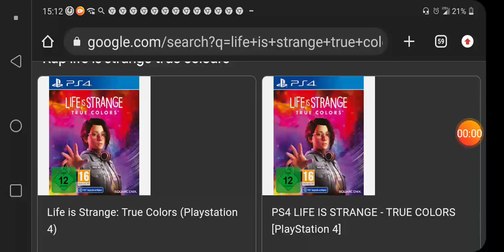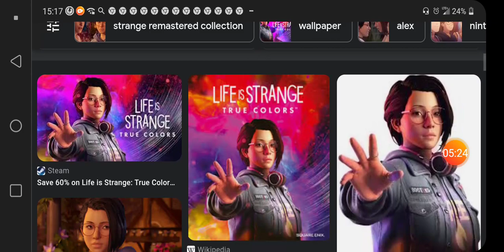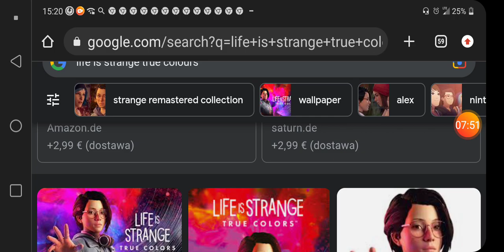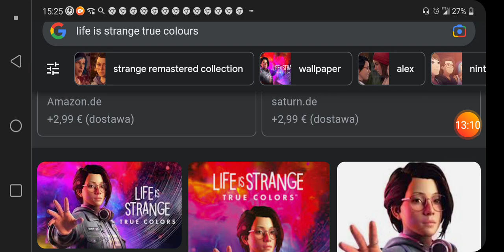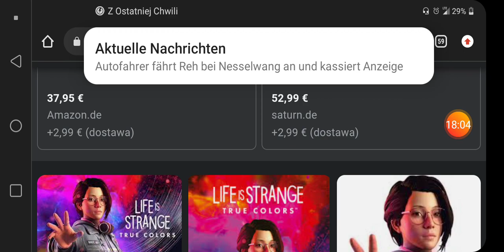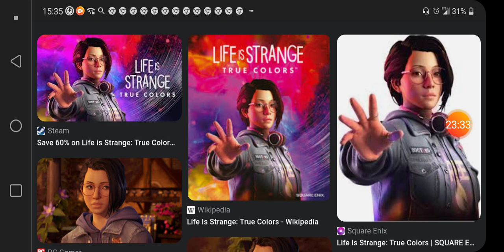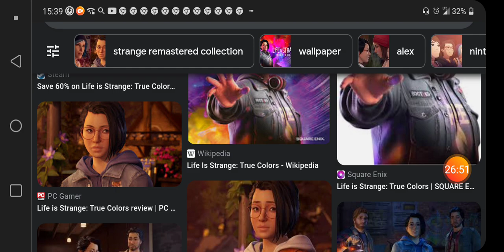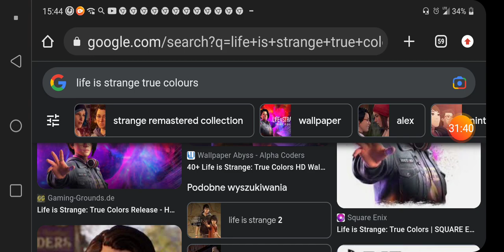Life is Strange od początku było skazane na porażke